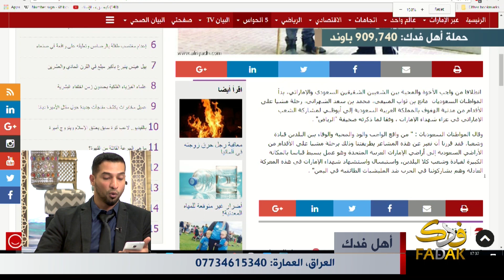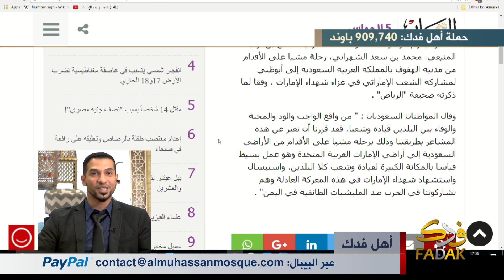البكرية يقومون بشعيرة المشي الشيعية من الهفوف !!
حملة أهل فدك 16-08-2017